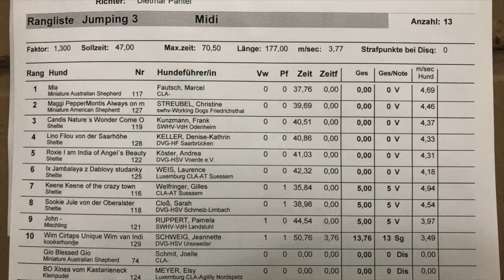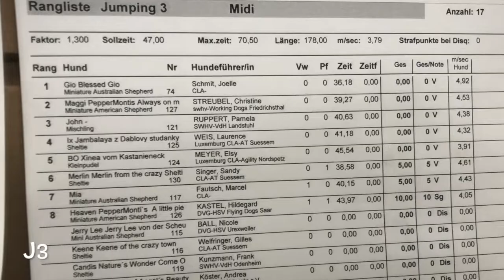Maggi Saarburg Halloween 2018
Mein neuer Film Maggi Saarburg Halloween 2018